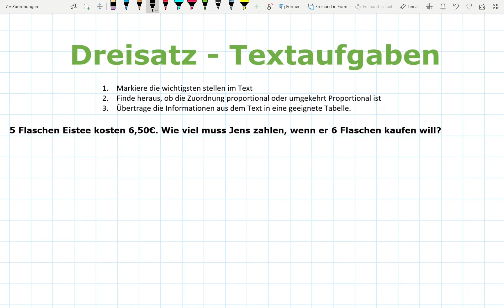Proportional und umgekehrt proportional - Dreisatz Textaufgaben | Mathe einfach erklärt!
Hallo zusammen!
In diesem Video rechne ich mit euch ein paar Beispieltextaufgaben zum Thema "Dreisatz"!

0:00 Einstieg
0:32 Beispielaufgabe 1
2:26 Beispielaufgabe 2
4:14 Beispielaufgabe 3
6:25 Zusammenfassung & Abschluss

Hat es dir geholfen und gefallen?